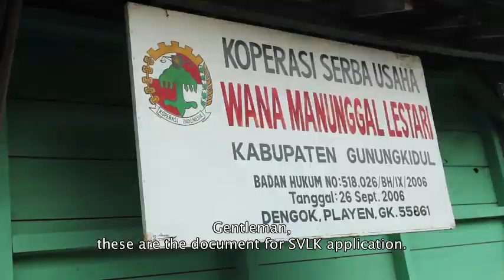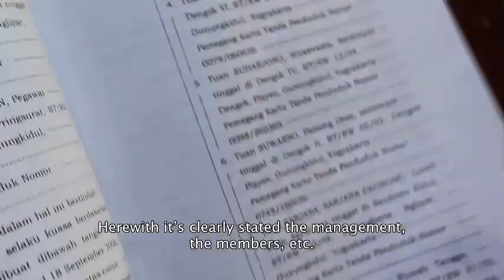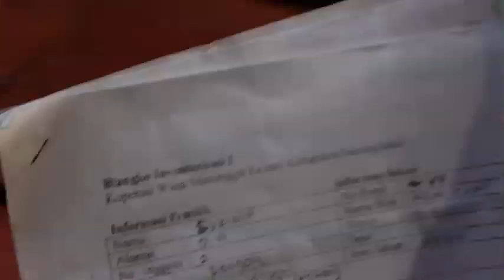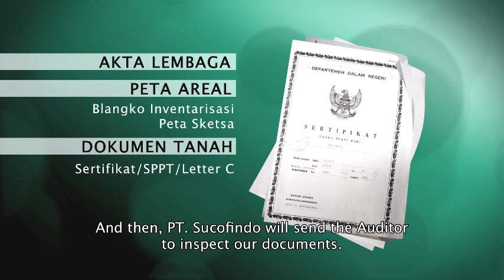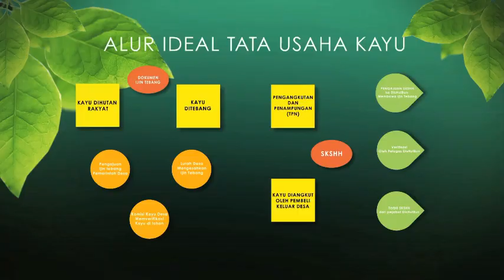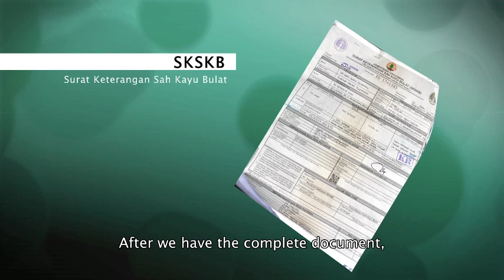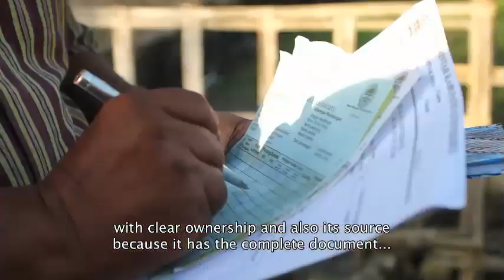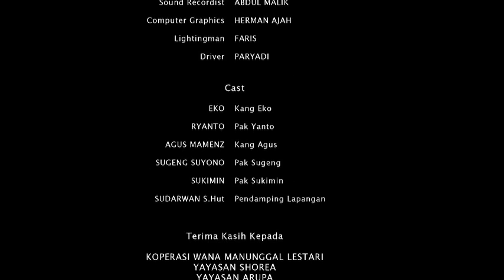Film tutorial penerapan SVLK Pada Hutan Rakyat.mov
Film tutorial ini merupakan seri pertama dari dua seri yang berisi tentang penerapan Sistem Verifikasi Legalitas Kayu (SVLK). Seri pertama ini berisi tentang bagaimana proses, pengalaman, dan persiapan dokumen apa yang dibutuhkan oleh para petani hutan maupun koperasi bila ingin menerapkan SVLK pada unit manajemen Hutan Rakyat. Cerita dalam film ini diangkat dari pengalaman dan kisah sukses Koperasi Wana Manunggal Lestari, Desa Dengok, Kecamatan Playen, Kabupaten Gunung Kidul, Daerah Istimewa Yogyakarta dalam menerapkan SVLK. Film ini cocok ditonton oleh pemerhati masalah kehutanan, pemilik hutan hak, pengusaha di bidang perkayuan dan hasil kehutanan, lembaga sertifikasi, koperasi, petani hutan, dan mahasiswa kehutanan di seluruh Indonesia.

Dipersembahkan oleh: Multistakeholder Forestry Program, KEHATI, UKAid, dan Departemen Kehutanan RI
Diproduksi oleh: Benang Merah Production

English subtitle.